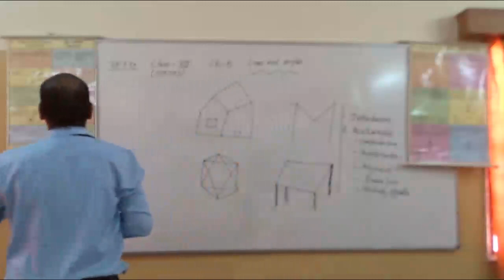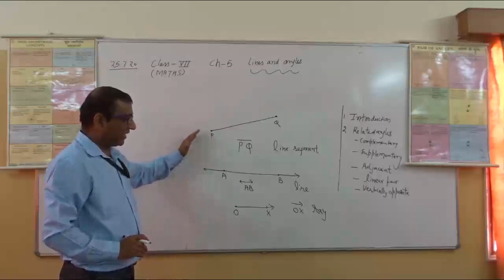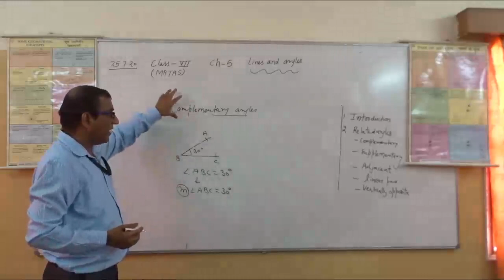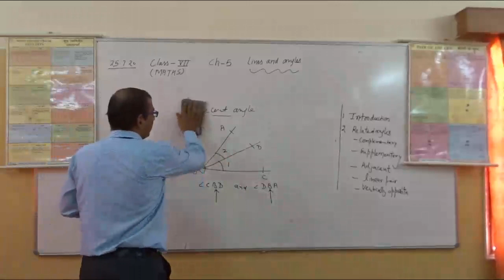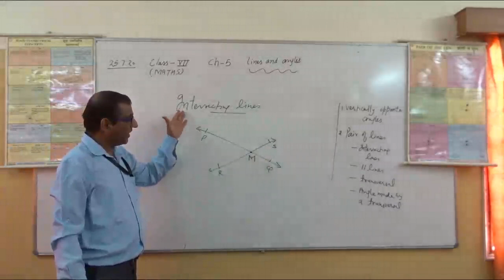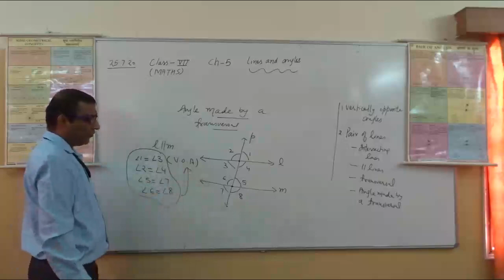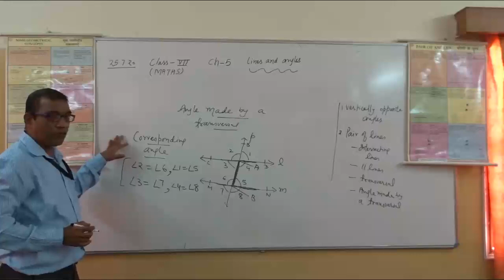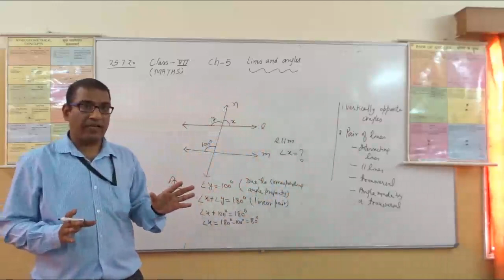CLASS VII MATHS CHAPTER 5 LINES AND ANGLES